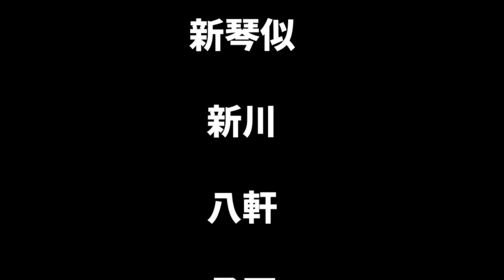【駅名記憶】デフォ子が..札沼線・千歳線・日高本線の駅名歌う。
056

すべてあなたのせいです